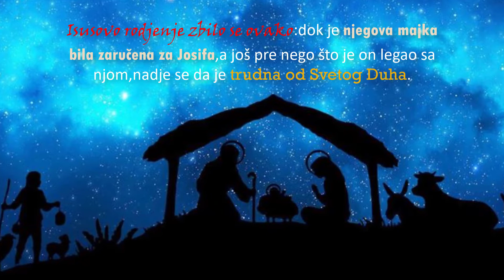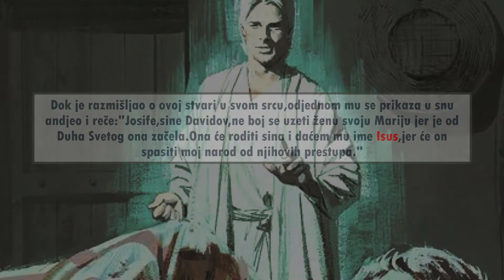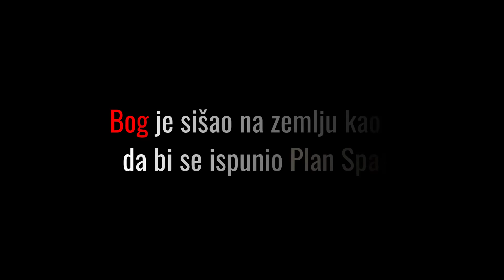MIR BOŽJI, HRISTOS SE RODI!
Kada je Isus stvarno rodjen,to je po meni tehničko pitanje.Verovatno se rodio na jesen,ali to je manje bitno.Bitna je suština priče o Isusu Hristu kao Tvorcu koji je sišao na zemlju i žrtvovao se za celo čovečanstvo da bi ljudi mogli da se spasu njegovom milošću.